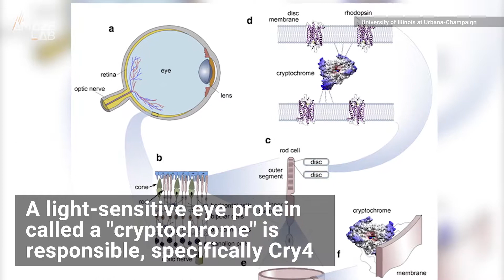Scientists Have Figured Out Why Birds Can See Magnetic Fields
Birds have a "magnetic compass" that guides them during their winter migration, giving "bird’s eye view" a whole new meaning.